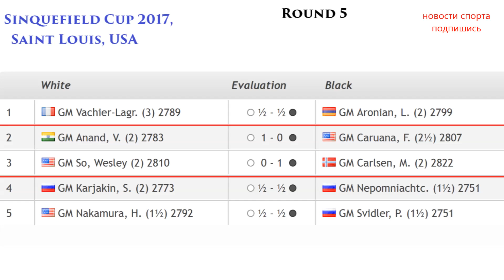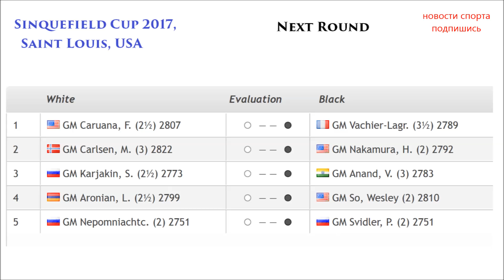Шахматы. Кубок Синкфилда 2017. Супер турнир в Сент Луисе. Результаты и турнирная таблица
Поддержи развитие канала:
в американском городе Сент луис проходит сейчас супер турнир по шахматам, где встречаются одни из сильнейших гроссмейстеров мира, среди которых конечно же действующий чемпион Магнус Карлсен, турнир проходит по классическим шахматам.
посмотрим результаты сыгранных поединков за последние несколько дней, узнаем расписание и турнирную таблицу.
Турнир Кубок Синкфилда начался ещё 2 августа,
в 4 туре норвежец Магнус Карлсен белыми проигрывает французскому шахматисту Максиму Вашье Лаграв,
И ещё одна победа была в этот день, россиянин Ян Непомнящий белыми фигурами победил американца Накамуру,
В остальных поединках Каруина против Карякина, Аронян Ананд, и Свидлер Уэсли Со были ничейные результаты,
Поздним вечером 6 августа завершился 5 туре,
В котором Вашье Лаграв играет вничью с армянским гроссмейстером Левоном Ароняном,
Виши Ананд из Индии взял верх над американцем Фабиано Каруана,
Ещё один представитель США Уэсли СО терпит поражение от Магнуса Карлсена,
Россияне Сергей Карякин и Ян непомнящий сыграли в ничью, также на ничью согласились и американец Накамура и Пётр Свидлер.
 В турнирной таблице Француз Вашье Лаграв Лидер у него после 5 туров 3,5 очка,
Второе и третье место делят Карлсен из Норвегии и Ананд из Индии у которых по 3 очка.
Каруано, Карякин и Аронян набрали по 2,5 пункта, и у 4-х гроссмейстеров по 2 очка, это Со, Непомнящий, Накамура и Свидлер,
Напомню, что призовой фонд этого супер турнира - $300 тыс.
В следующем 6 туре между собой сыграют, Каруана и Вашье Лаграв, Карлсен против Накамуры, Карякин Ананд, Аронян Со, и Непомнящий Свидлер.
Турнир завершится 12 августа в субботу.
Рекомендую другие свежие новости из мира спорта.